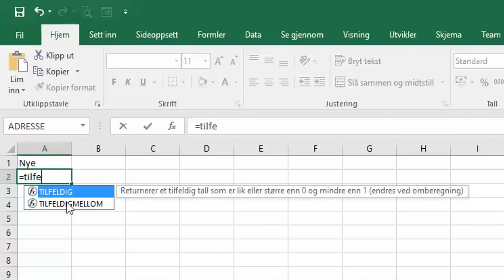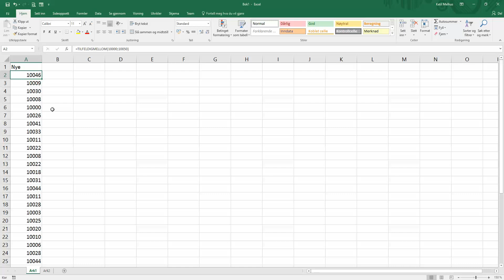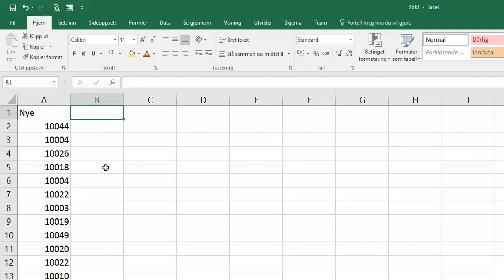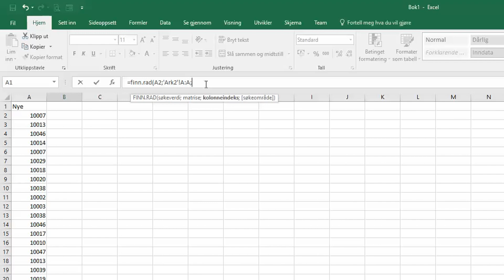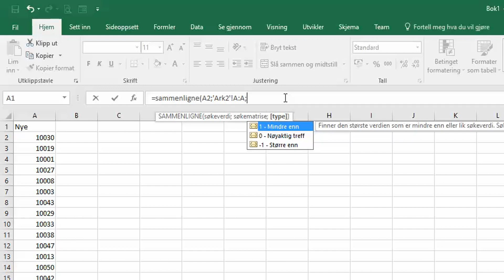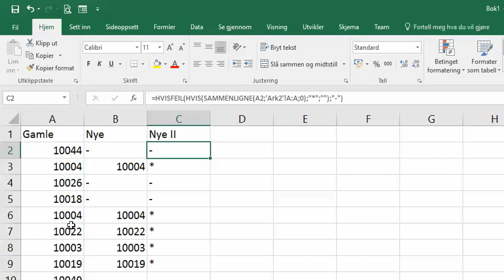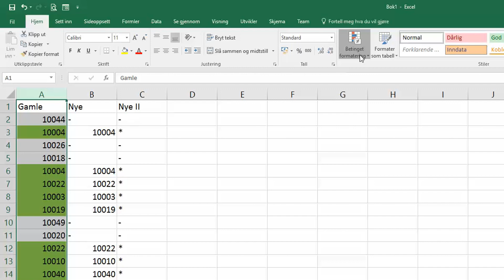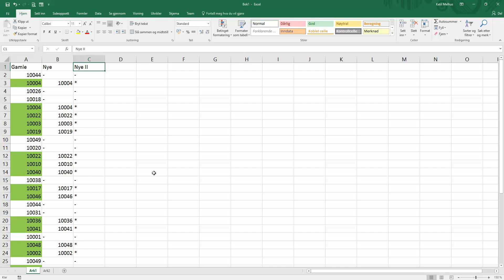Excel på norsk: Sammenligne to kolonner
Jeg har ofte behov for å sammenligne to kolonner i Excel. Her ser vi på tre måter å gjøre det på: med finn.rad, sammenligne og med betinget formatering.